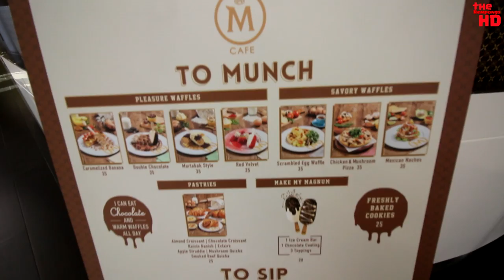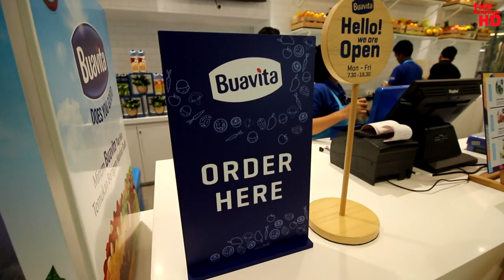Prakasa VLOG Magnum Cafe Unilever BSD | TheRempongsHD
the Rempongs HD Kali ini Owen, Ayya, dan Qian main dan jalan jalan ke Kantor Unilever perusahaan yang bikin es krim Paddle Pop WALLS sama Buavita, perusahaan es krim paling keren  dan no.1 di INDONESIA! Seru juga Enjoy yah!

Pastikan gunakan settingan 720/1080p untuk kualitas prima!